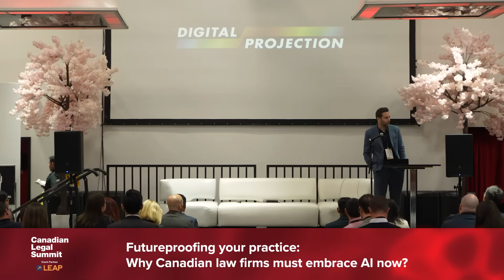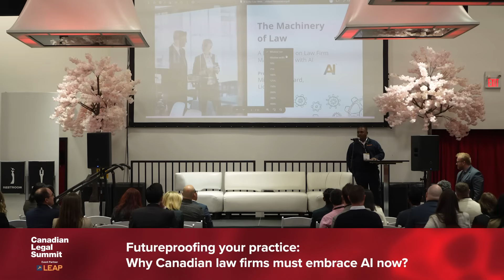Tech Talk featuring LEAP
Futureproofing your practice: Why Canadian law firms must embrace AI now?